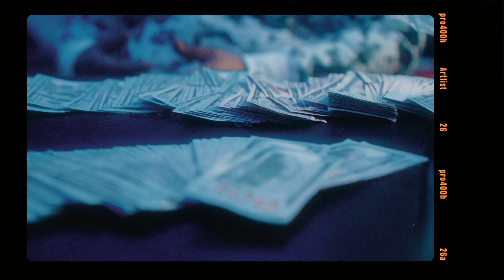Milo - Rich Pain (featuring Boldy James) Official Music Video